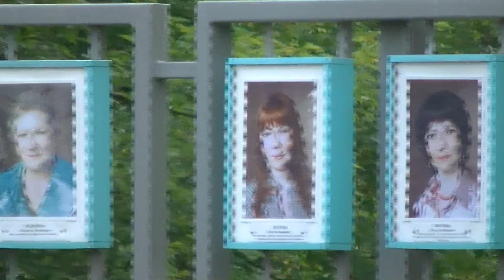Прогулка на Маслиху.